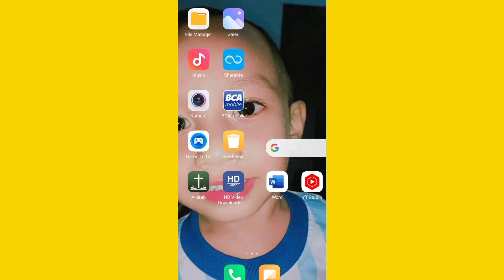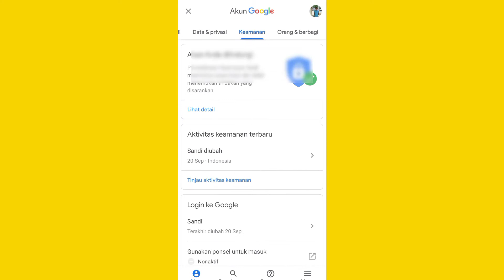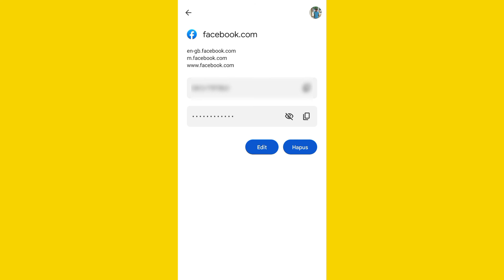Cara Melihat Kata Sandi Facebook Yang Lupa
Cara Melihat Kata Sandi Facebook Yang Lupa#Cara Melihat Kata Sandi Facebook Yang Lupa#Cara Melihat Kata Sandi Facebook Yang Lupa